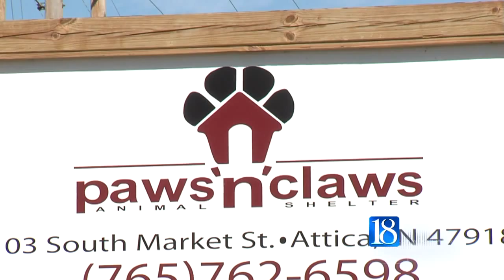Shelter forced to euthanize animals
After an influx of animals, an Attica animal shelter is forced to euthanize animals who have been there for more than 45 days.